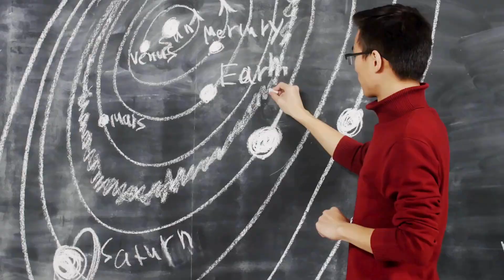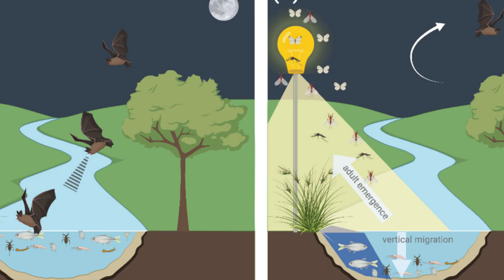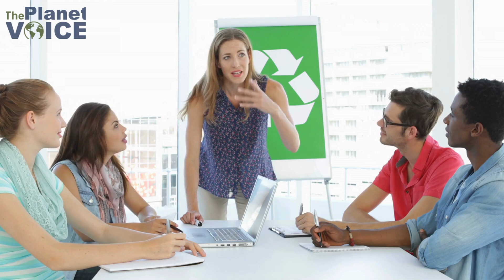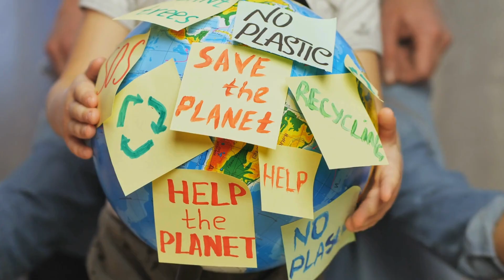Why Light Pollution Is a Bigger Problem Than You Think | The Planet Voice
🌟 Discover the Hidden Crisis of Light Pollution! 🌟 | What is Light Pollution |

In this in-depth video, we explore the often-overlooked issue of light pollution and its profound impact on our environment, wildlife, and human health. Learn how excessive artificial light is diminishing our view of the stars, disrupting ecosystems, and affecting our well-being.

🔍 What You'll Learn:

What is light pollution? Understand the different types: skyglow, glare, light trespass, and clutter.
The historical context of light pollution and its modern implications.
How light pollution affects astronomers and stargazing enthusiasts.
The impact of artificial light on wildlife, including sea turtles and migratory birds.
The effects of light pollution on ecosystems and plant life.
The connection between light pollution and human health, including sleep disorders and other health risks.
Economic considerations: How light pollution leads to energy waste and increased costs.
Practical solutions to reduce light pollution, from using shielded lighting to implementing smart lighting systems.
How you can help: Simple steps to make a difference in your community.
🌍 Join the Movement:
We can all play a part in reducing light pollution and protecting our night skies. Whether it's adjusting your home lighting, supporting local dark sky initiatives, or educating others, every action counts. Let's work together to preserve the beauty of our night skies for future generations!

📢 Call to Action:
Share your thoughts and tips on reducing light pollution in the comments below. Together, we can make a difference!